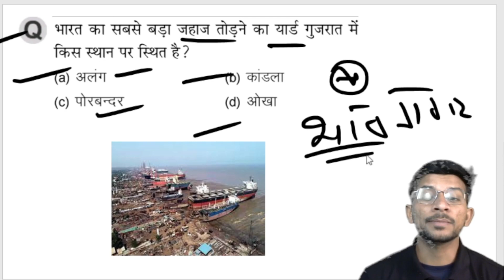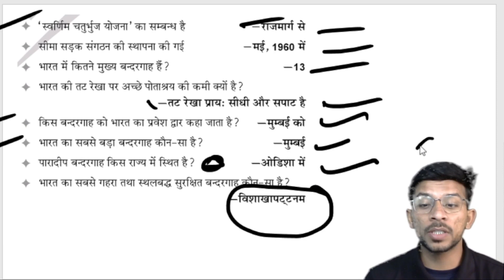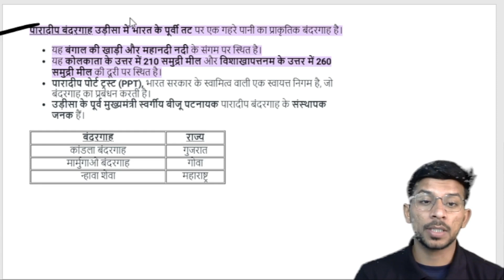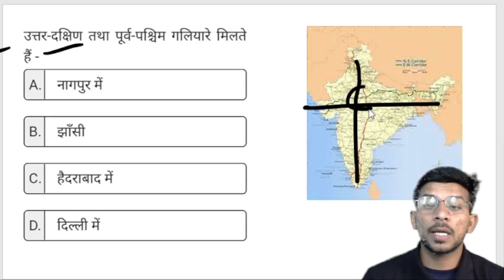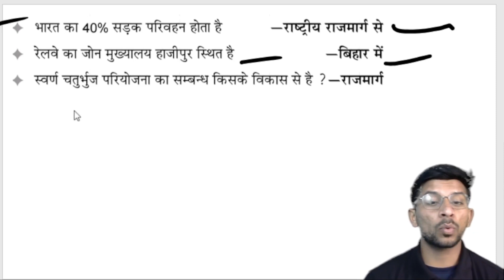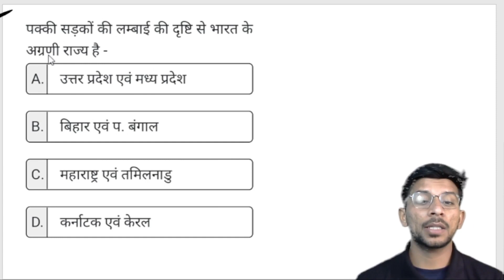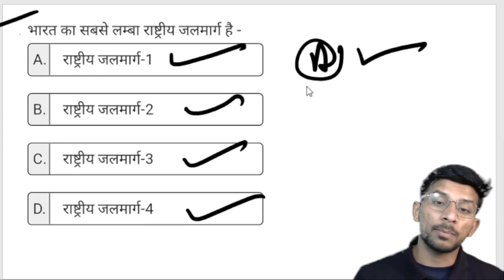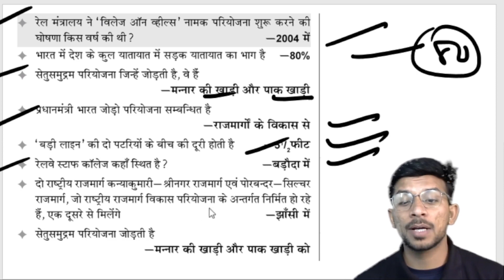CTET 2022 | NCERT SST #36 | COMPLETE SOCIAL SCIENCE | HISTORY | CIVICS | GEOGRAPHY | AMIT SIR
CTET 2022 This is a comprehensive guide to help you prepare for the CTET 2022 | NCERT SST | HISTORY | CIVICS | GEOGRAPHY | Amit Sir | AMIT Exam. If you're looking to score well in this certification, then this video is for you!